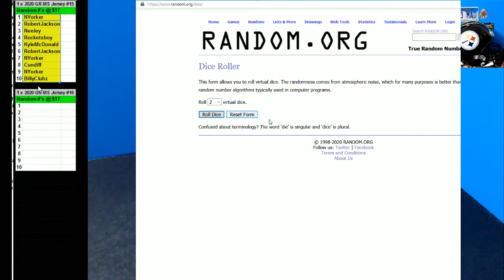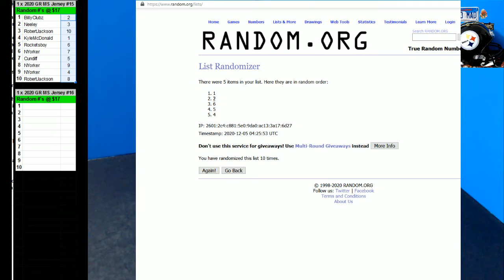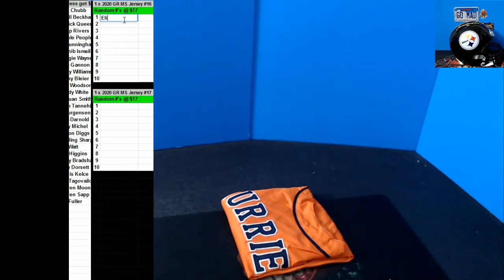12 04 2020 Random Number #15 1 x 2020 Gold Rush Mulisports Jersey